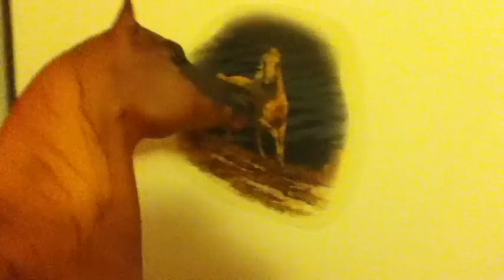Breyer Horse Randomness Season 2